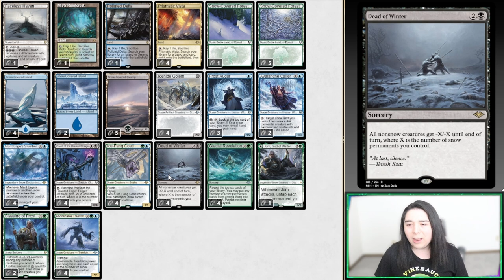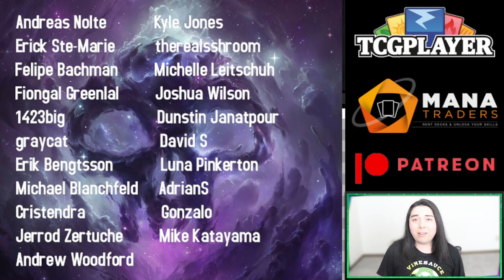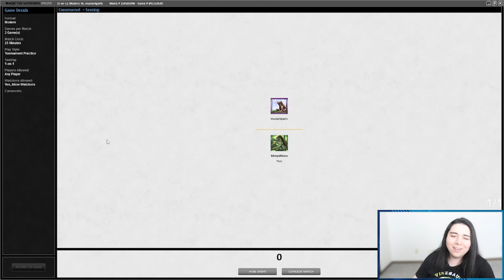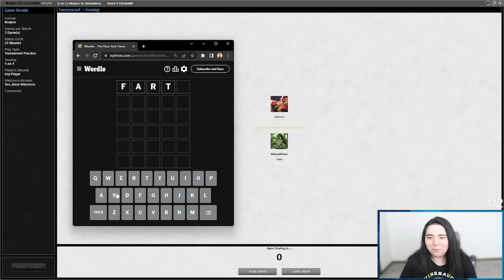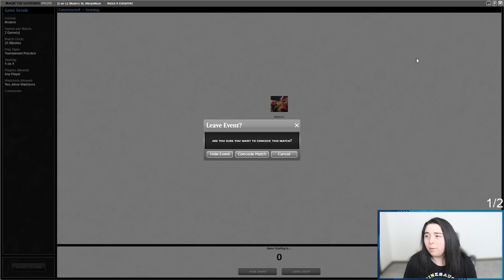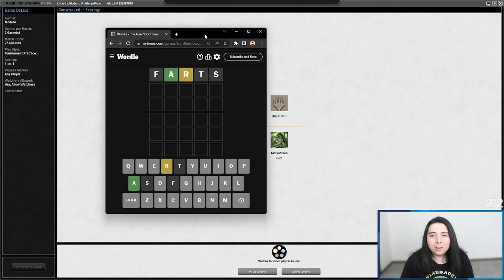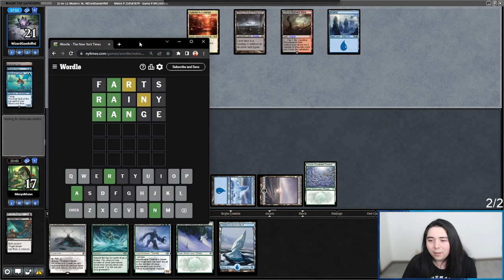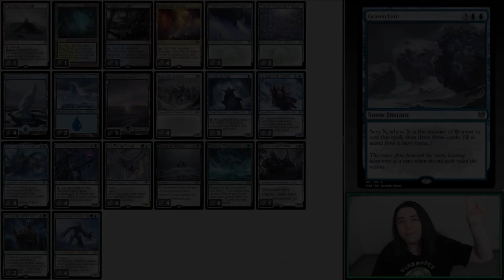MODERN ❄️ Sultai Snow Tribal ❄️ 【 MTG Gameplay 】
For today's MTG Modern Gameplay video, we are checking out a Sultai Snow Tribal deck that user Jaysun Peltola took to a Top 8 finish in a small 16 player tournament, so not the most impressive feat, but the deck still looks like a lot of fun. We played Sultai Snow on the channel before, but this one is utilizing some cards I've never tried, mainly Marit Lage's Slumber. If we can get that thing to transform, it becomes a 20/20 Flying Indestructible. Sounds like fun.